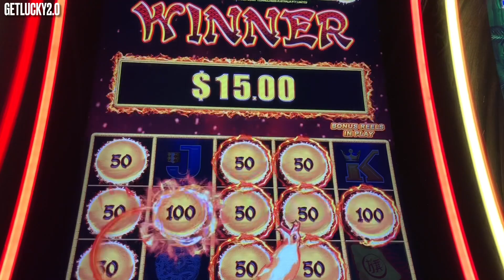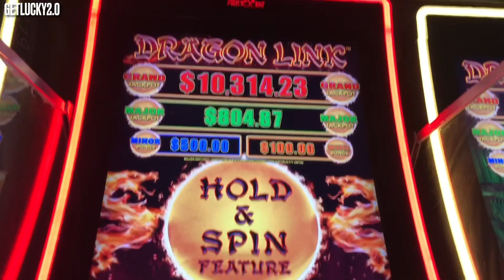Dragon Link Golden Century Down To The Wire From $100… Then Time For A Profit 😱🤑👍🔔